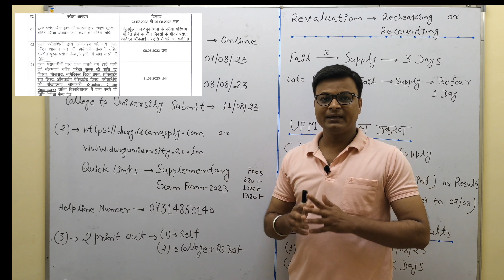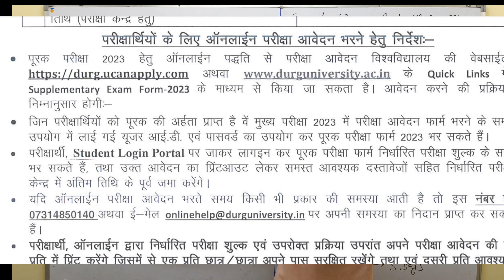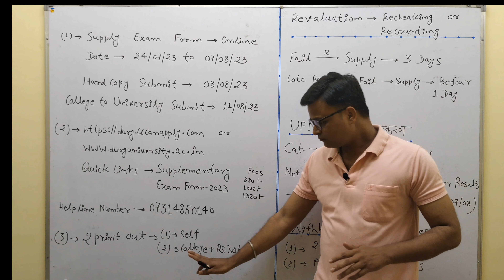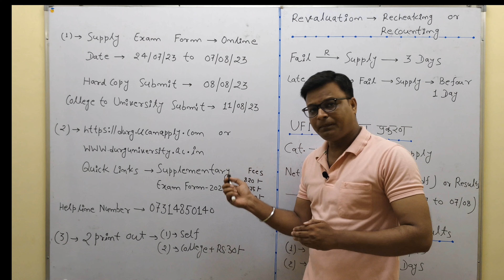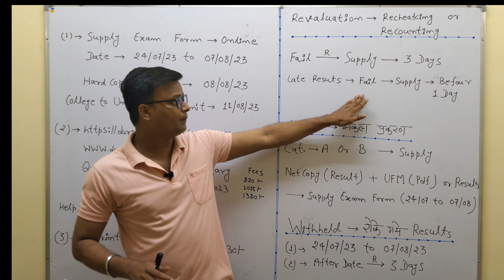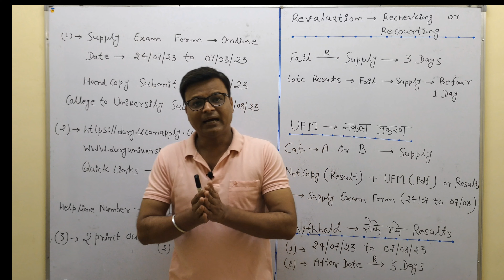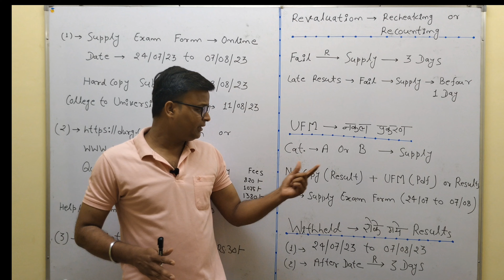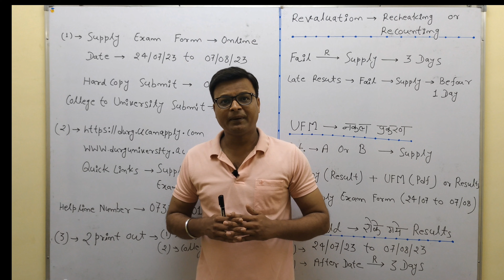Supply form Date | Revaluation में Fail से Supply | UFM में Supply | Withheld में Supply/@BaldevSir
Supply form Date | Revaluation में Fail से Supply | UFM में Supply | @Withheld में Supply | कब और कैसे Form भरे/@BaldevSir
Durg University
Hemchand Yadav Vishwavidyalay Durg
Session 2023
Supply Exam Form Notification

About Us

Teacher - Baldev Sir ( @BaldevSir )
( B.Sc. Maths & Physics Specialist )
Full Name - BALDEV LAKHAN SINGH RAJPUT

Qualification - M.Phill , M.Sc. , M.A. In English , PGDYN , B.Sc. ( PCM ) .

👉 CLASSES & OFFICE -

Divine Classes DURG
Address - Behind Vankteash Bajaj Showroom , Near Vidyapith School , DURG 491001 ( Chhattisgarh )

👉 Classes For Non Tech :-

✍️ B.Sc. - 1st,2nd,final
📕Maths & Physics

📗Maths & Physics

✍️ 10th ( CBSE )
📘Maths & Science